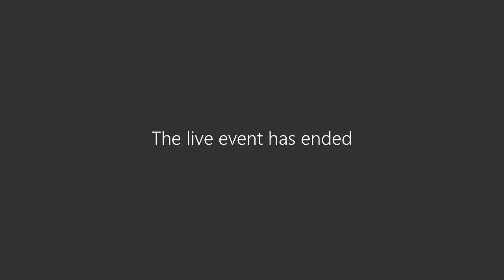Policy Review Committee Meeting 12-11-23